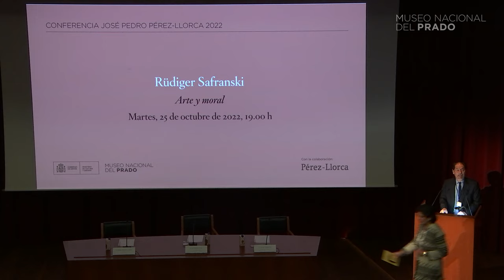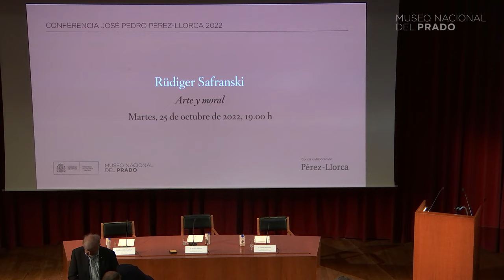"Art and morals" by Rüdiger Safranski (V.O. German)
José Pedro Pérez-Llorca Lecture 2022

"The artistic impulse surpasses the usual sense of reality. That's why art transcends the political, economic, and moral utility. However, for the same reason, attempts arise that, conversely, seek to attack or instrumentalize art politically, economically, or morally. The lecture primarily addresses the tensions between art and morality that arise in this context. The greatest attack against the independence of art occurs in times of dramatic adversity, injustice, crisis, and war. At that moment, the question arises: isn't art a luxury in the face of such problems? Thus, art comes under pressure to justify itself. A frequent justification is that art is committed to moral "goodness," whatever interpretation one wishes to give it. However, this "moralization" is not valid for the true impulse of art, as it means more than merely conforming to moral or politically correct behavior. In other words, art has a transcendent dimension - a playful form. Art should not forsake this dimension, even under the pressure of moral instrumentalization."
Rüdiger Safranski

José Pedro Pérez-Llorca Lecture
The José Pedro Pérez-Llorca Lecture, instituted in homage to the individual who chaired the Royal Board of Trustees of the National Museum of the Prado between 2012 and 2019, and maintained a deeply committed personal and professional connection with this institution, is scheduled by the Center of Studies as an annual encounter with the classical world. Not by chance, in the proximity of the end of the grape harvest, the José Pedro Pérez-Llorca Lecture brings us each year the visit of a distinguished individual among scholars of Greco-Latin culture, who will speak to us about a subject in which the Prado Museum and Antiquity will necessarily be present.